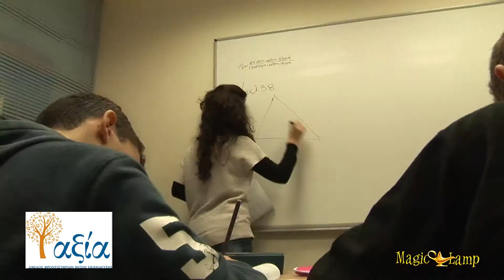Αξία | Φροντιστήριο Χαλάνδρι,Σχολή Γονέων,E-learning,ΑΕΙ,ΤΕΙ,ΕΑΠ,Αγγλική γλώσσα